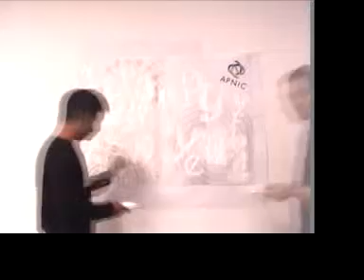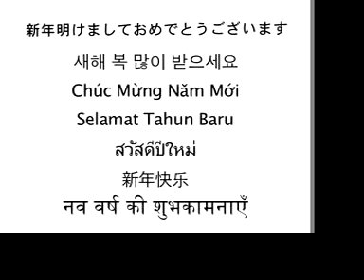New Year's greeting 2007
Have you ever wondered who gives out IP addresses? APNIC is one of five Regional Internet Registries responsible (for that and a whole lot more!) Check out this fun new year greeting from the APNIC secretariat staff.